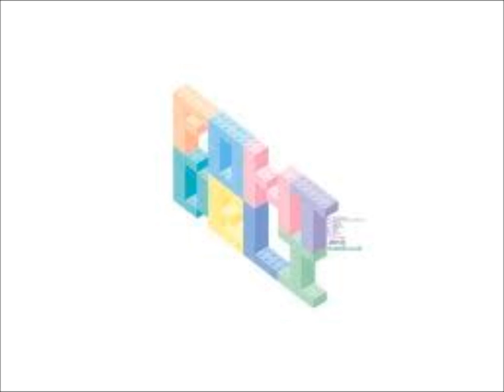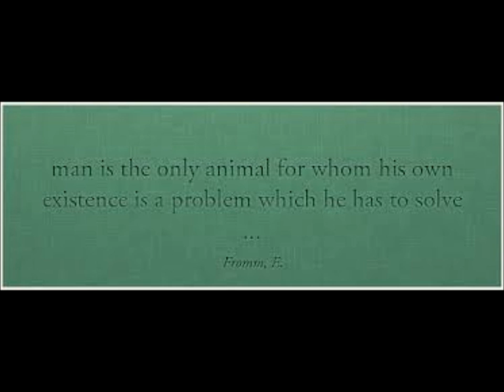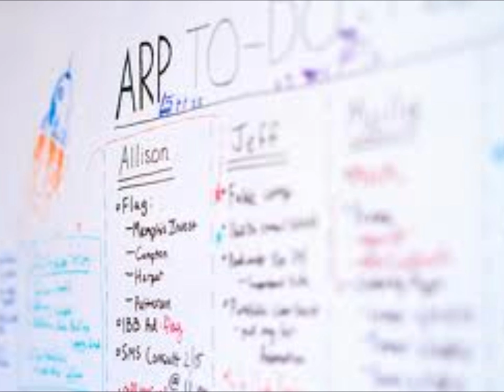WALL FIVE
WALL FIVE. Song of The Replacement System. Written and recorded by Jameison Kenny. The song title was put through a google image search, images were downloaded at random into windows movie maker and the music and images were fused "as is".